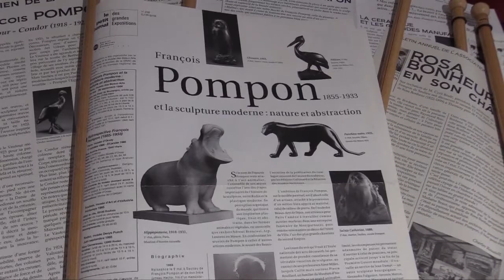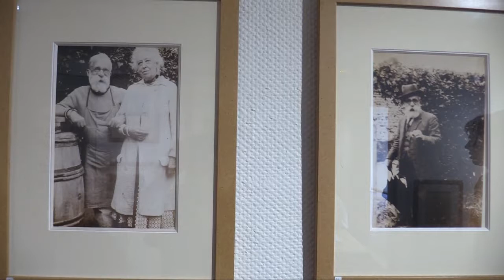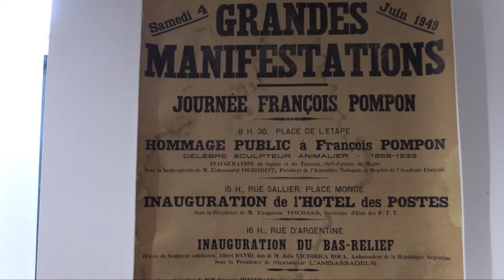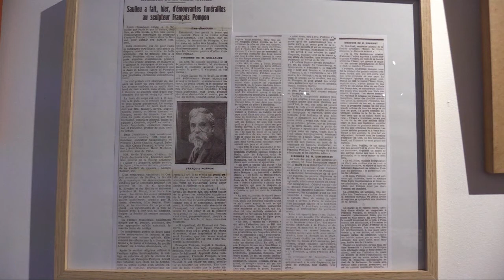POMPON & CO au Musée François POMPON à Saulieu (21) vidéo - 1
Ce musée dédié au célèbre sculpteur animalier, François Pompon, né à Saulieu. Pour 2020, une seule exposition sera organisée, mettant à l’honneur le sculpteur sédélocien François Pompon.